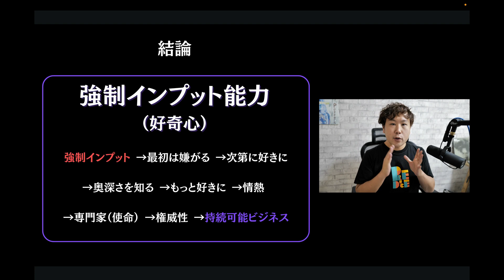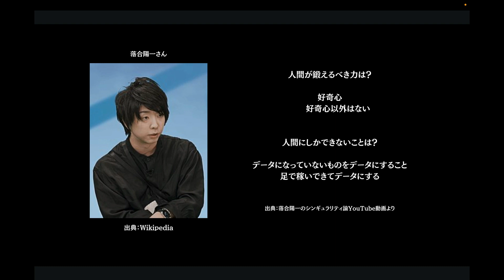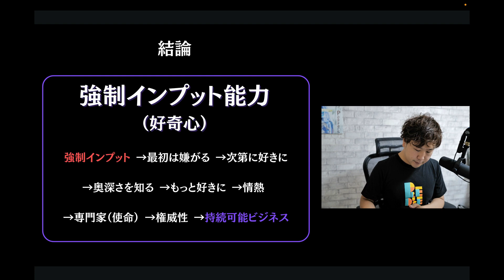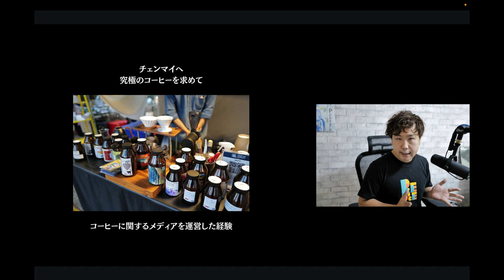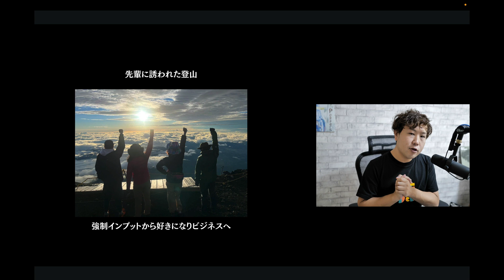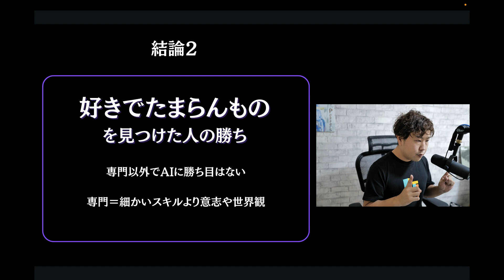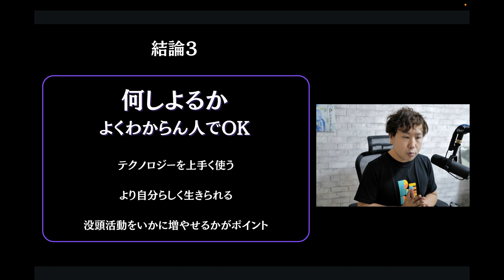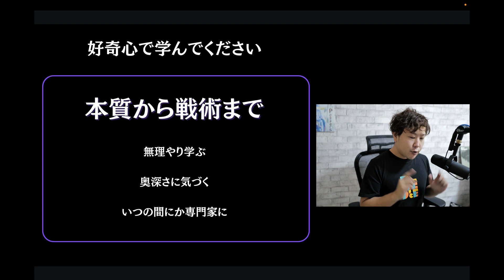AI時代のオンライン起業家に１番大切な１つの能力とは？ChatGPT時代のオンライン起業論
AI時代のオンライン起業家に１番大切な根源的な能力、ChatGPT登場以降のオンラインビジネスには欠かせないスキルを解説した動画です。

■個人Web起業の『超本質/原理原則』を知る１時間の無料動画レクチャー

■本質に基づいた個人ビジネスオンライン講座はUdemyへ

〜関連動画〜
■【落合陽一のシンギュラリティ論】シンギュラリティは2025年に来る／ディフュージョンモデルの衝撃／知的ホワイトカラーが没落する／最新版デジタルネイチャー／音楽と論文が数秒でできる

■チャットGPTは何がすごい？今後、何が起きる？～安宅和人×松尾豊×平野未来×上野山勝也【ChatGPT】

特にインターネットビジネスを行っている方は「本質」×「ChatGPT」で超スピードで成果を目指すことも可能です。

情報が多すぎる時代だからこそ個人副業の本質を。